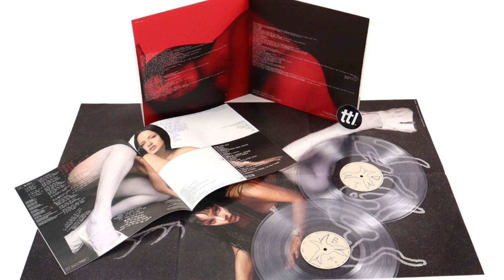ROSALÍA -Saoko | Motomami + (Vinyl Version)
Rosalía - Motomami +
Saoko
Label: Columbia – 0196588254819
Format: 2 x Vinyl, LP, Album, Deluxe Edition
Country: US
Released: 18 oct 2024
Más de mi colección de LP's
En Instagram soy: @alfmazatlan0

ContentID allows companies holding a large number of copyright content to decide what happens when their content is uploaded. Blocked content uploaded by a third party will not be visible publicly on YouTube. For all content allowed to upload by the Holder, they get the view count statistics and earnings for the displayed video. Person uploading the video can not profit from the uploaded content recognized with the ContentID. If you are a copyright owner and wish to remove this video, regardless of the above mentioned permissions, please contact me at the following email address: before doing it through the YouTube form. I will remove it immediately upon receiving the message and will not make it publicly available again. The Goal of this channel is general promotion of Vinyl Records. More on ContentID on YouTube Help Pages